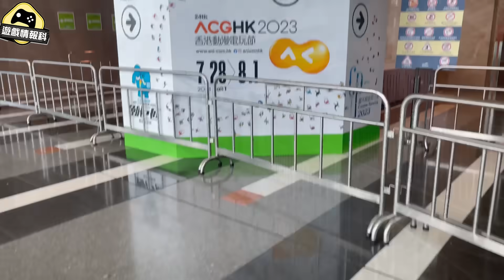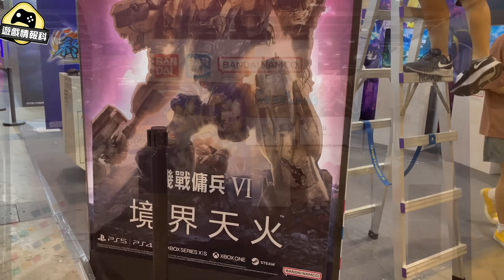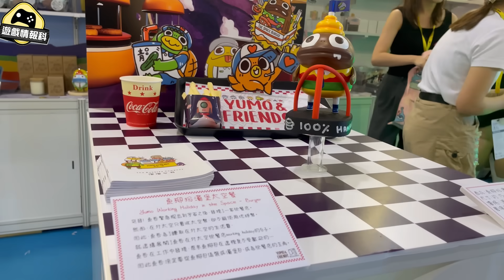今年 動漫電玩節 有乜睇？ - 遊戲情報科 ( CC 中文字幕 )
每年一度動漫節，當年年都覺得無乜好去，或者我地都係個時候換個角度睇睇喇